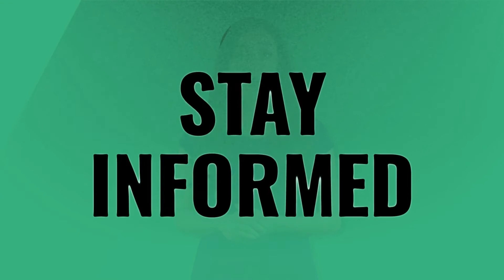Did Cardi B win a Grammy 2020?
Bts Grammy 2020 • Did Cardi B win a Grammy 2020?